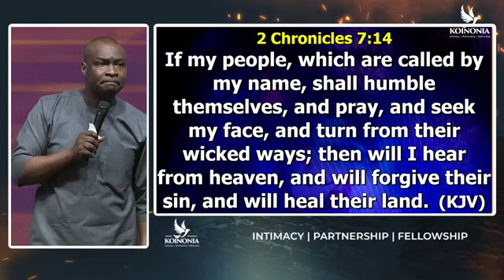THE FIRST OBJECTIVE OF THE LATTER RAIN / APOSTLE JOSHUA SELMAN